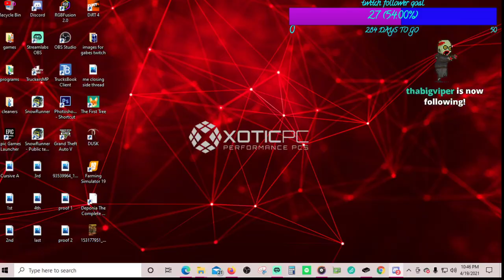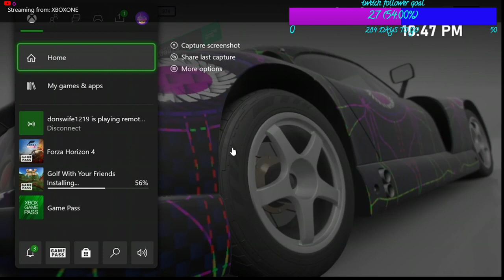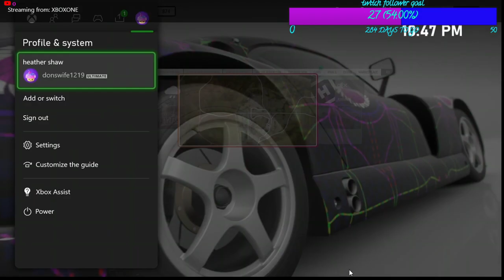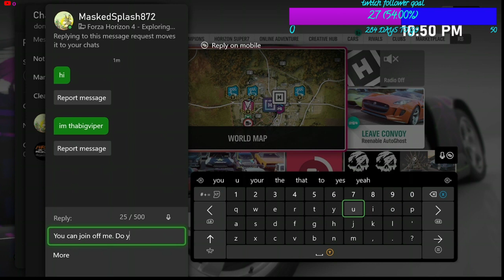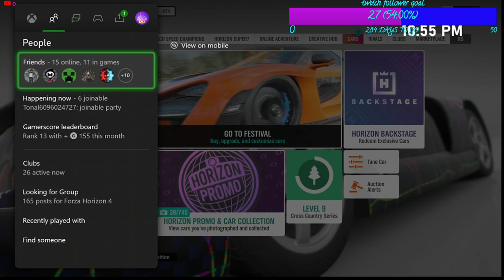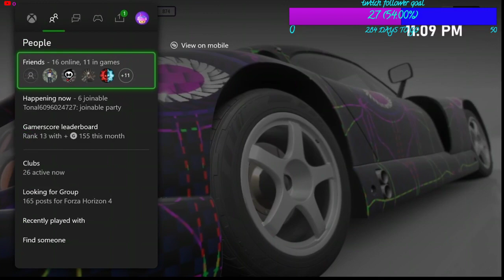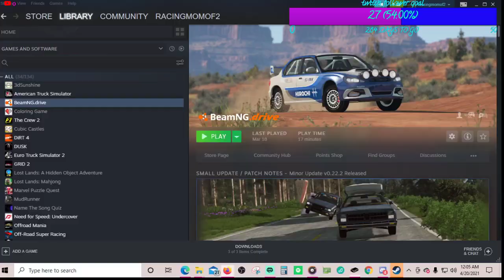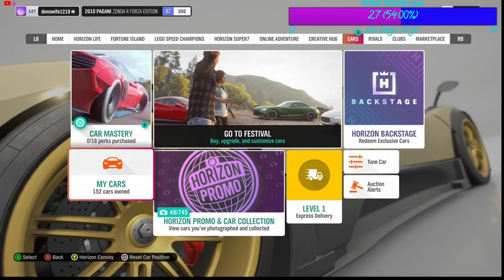Forza horizon 4 with vtecnation and friends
Here is my streaming schedule:

Morning time Monday-Saturday starting at 9AM EST-9:30AM I will do reviews on public mods on snowrunner (sometimes private mods)

Night time Mon and Tues 9pm-whenever (every other tuesday will start at 9:30pm) Wreckfest
Wed and Thursday 9PM-whenever snowrunner trailing
Fri and sat 9pm-whenever TruckersMP